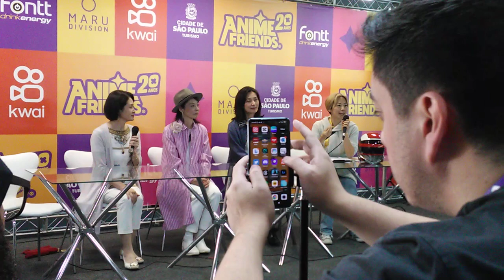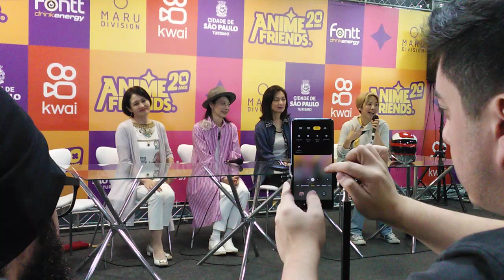KIYOMI TSUKADA E MAKOTO SUMIKAWA COLETIVA DE IMPRENSA ANIME FRIENDS 2023